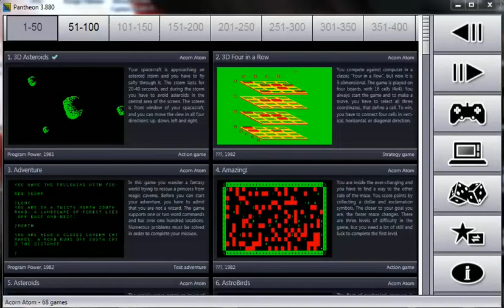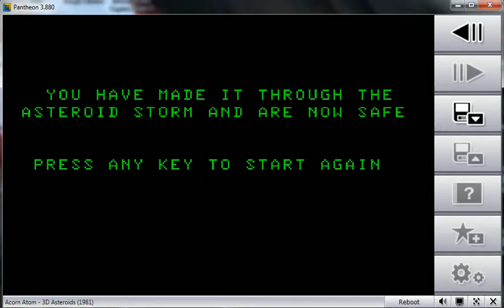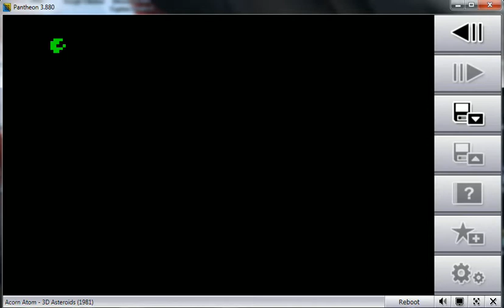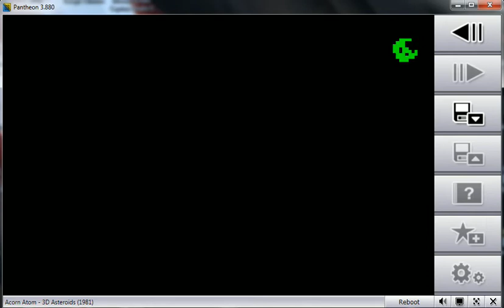3D Asteroids - Acorn Atom - emulador Pantheon 3.880 - testeado en Windows 7 x64